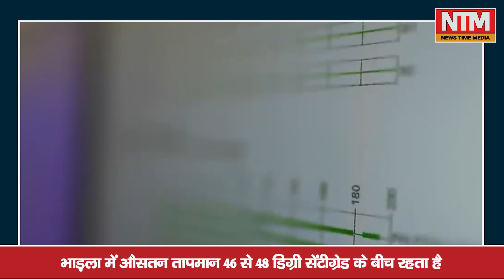Bhadla Solar Park : भारत के ही इस राज्य में है दुनिया का सबसे बड़ा सोलर पार्क || Solar Plant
Bhadla Solar Park : दुनिया का सबसे बड़ा सोलर पार्क || Solar Power Plant | News Time Media

News time media पर आपको मिलेंगे राजनीति , मनोरंजन , सामाजिक जगत के मजेदार वीडियो ।